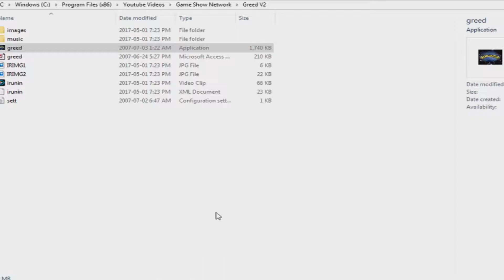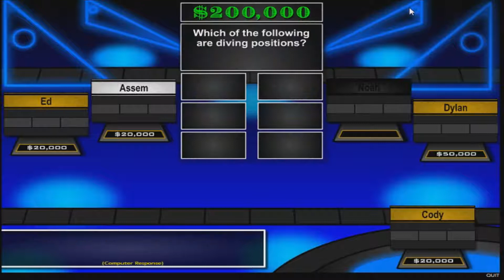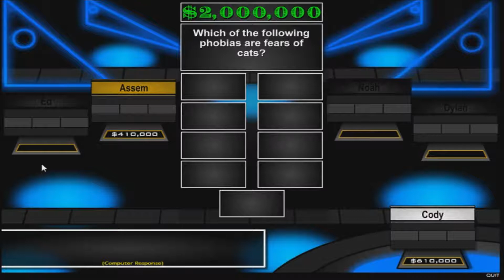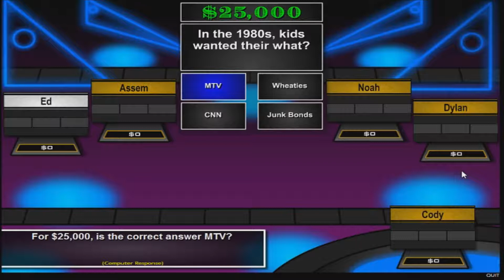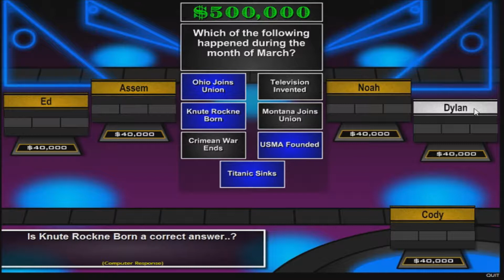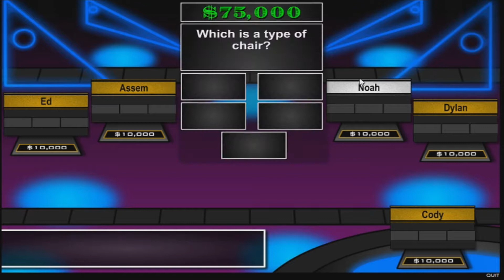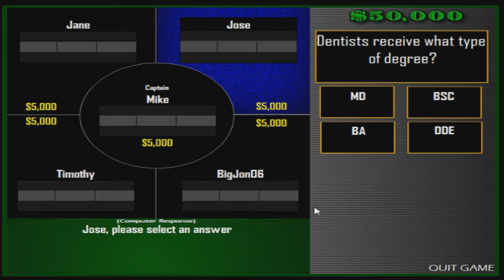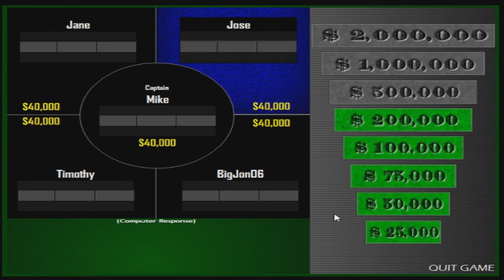Bigjon's Greed PC Game 2